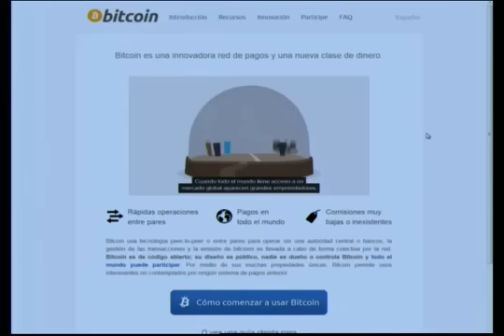Presenta la primera moneda virtual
Hiddekel Morrison explica Presenta la primera moneda virtual en su participación en TecnoClick de Telenoticias con Roberto Cavada a las 11:00 PM por @Telesistema11RD. Hidddekel Morrison. Visite para mantenerse actualizado con las más importantes novedades e informaciones tecnológicas.